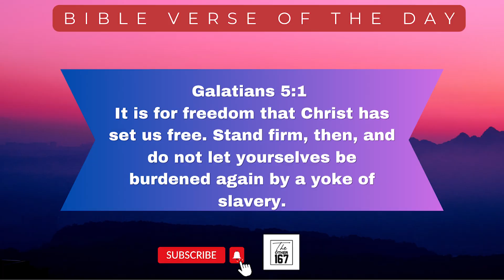Freedom in Christ | Dr. John Paul | The Other 167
Day 1027
August 23 , 2023
Wednesday

Title :-  Freedom in Christ

Bible Verse
Galatians 5:1
It is for freedom that Christ has set us free. Stand firm, then, and do not let yourselves be burdened again by a yoke of slavery

Bible Reading:
Galatians 5:1-12

👉 The idea of liberty has taken on a new meaning in the present world.

. 👉 Our acceptance by God is based on the work of Christ and by our faith alone

👉 It is a freedom for the desire for long sanctifying work in us and become new

Let's tune in to  Dr. John Paul  - Consultant in Oral Medicine (Specialist in Oral Diseases/ Oral Cancer Awareness/ Detection & Rehabilitation - Bombay to learn more about  Freedom in Christ

Check us out on Twitter :-

Godspeed!!